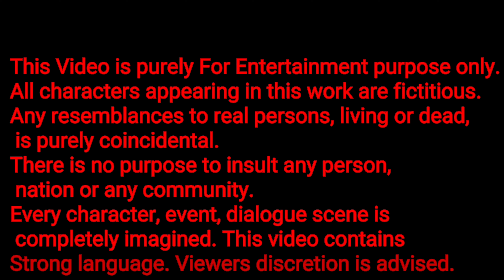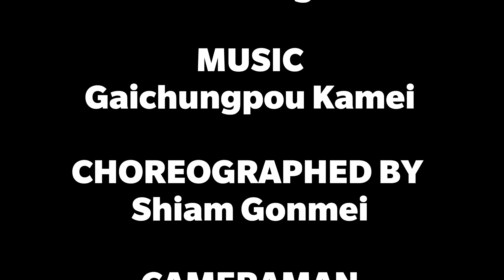Stop Being Racist |Short Action comedy film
This video were performed and choreographed by Stuntmen and  it's for Entertainment only .